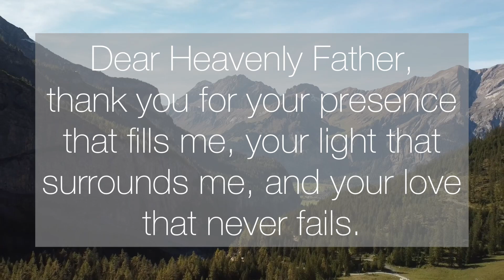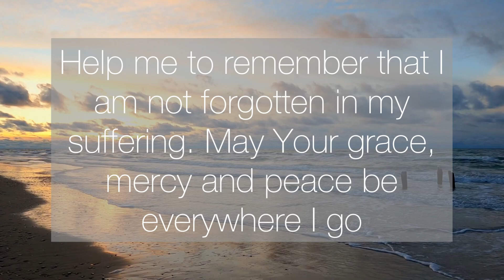God, Thank You for Always Being Near Me, Rescuing Me From My Fears and Hurts - Daily Prayers #538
Dear Heavenly Father, Thank you for your presence that fills me, your light that surrounds me, and your love that never fails. I Thank you Lord, not only for your countless blessings, but for the challenges that draw me near to you. Lord, You are so good. Whatever storms come into my life, you are my rock and my shelter. Thank You for the hard moments when you gave me the strength face each storm. Thank you for always being near and always rescuing me from my fears and hurts. Help me to remember that I am not forgotten in my suffering. May Your grace, mercy and peace be everywhere I go

The Lord is my rock and my fortress and my deliverer, my God, my rock, in whom I take refuge; my shield and the horn of my salvation, my stronghold. (Psalm 18:2)